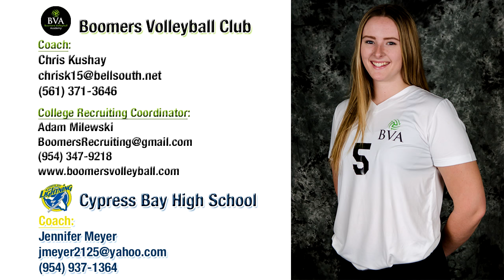Colleen Siebold - 2017 Club Volleyball Highlights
Hitting 0:09 || Blocking 2:03 || Defense 3:06 || Serving 4:28 || 2017 Info 4:42
Colleen Siebold
6’ 2” - MB/OH/RS
Cypress Bay High School (Weston, FL)
GPA: 3.3
Class of 2018
Boomers 17 Black
Jersey # 5

Boomers 17 Black
2017 Tournament Schedule:

Jan  14-16         OVA MLK Showcase (Orlando, FL)
Feb  04-05         Tri-County Showcase (Miami, FL)
Feb  18-20         Las Vegas Classic (Las Vegas, NV)
Mar  10-12      Colorado Crossroads (Denver, CO)
Mar 31-Apr 02   Big South (Atlanta, GA)
Apr  07-09         JVA World Championships (Louisville, KY)
Apr  28-30        Northern Lights  (Minneapolis, MN)
May 13-14      JJVA National Prep (Jacksonville, FL)
Jun  19-22         AAU's Championship (Orlando, FL)